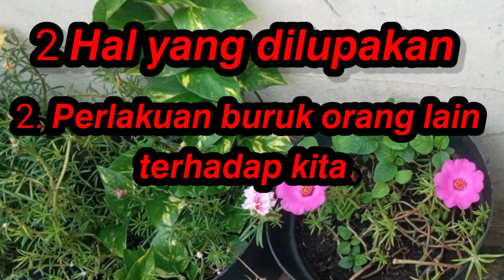Kata Bijak dan Kata Bahagia || 2 Hal yang di Ingat & 2 Hal yang di Lupakan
Kata Bijak & Kata Bahagia

Dukung Channel YouTube ini dengan

Salam Sehat dan Salam Bahagia